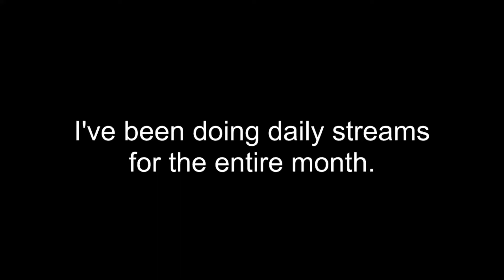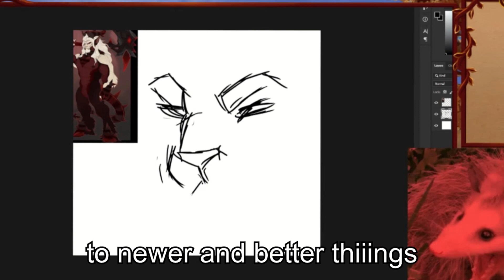i am drawing machine, and i am broken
help